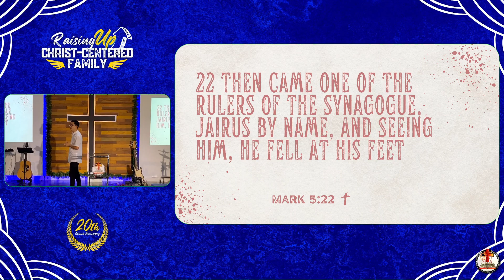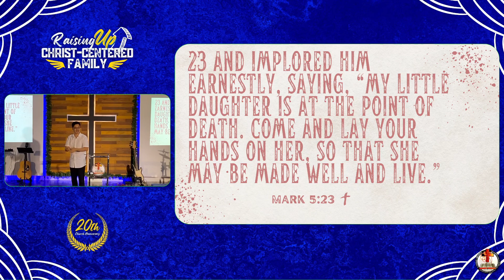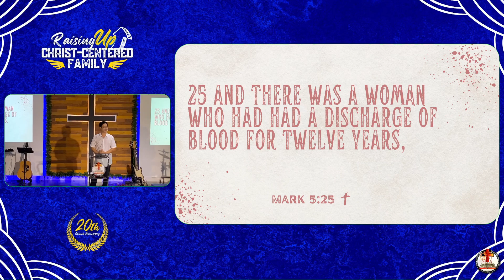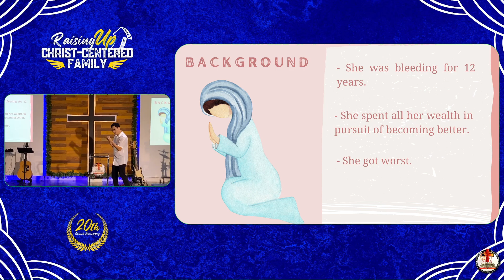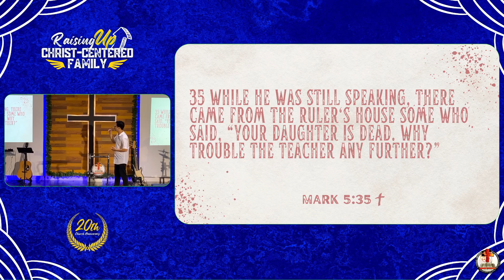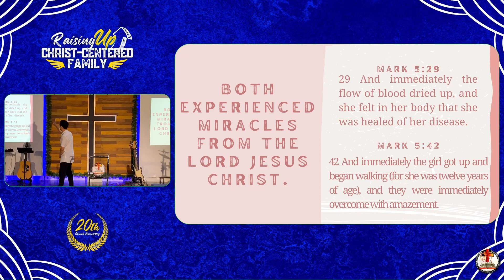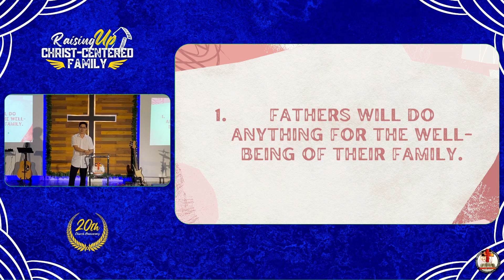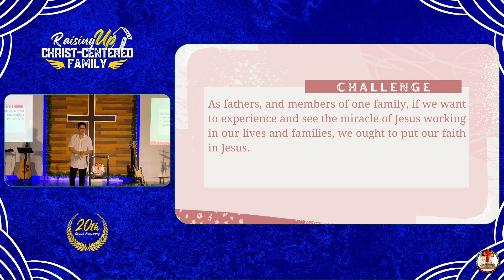Faith in Jesus - Ptr. Zorel Guanzon